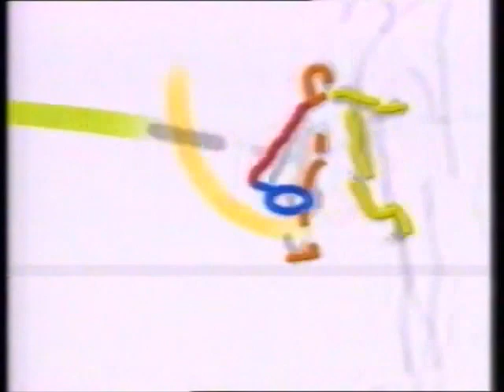SAT.1 SPORT ATP TOUR MIT GABY PAPENBURG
SAT.1 SENDUNGEN UND SAT.1 PERSONAL :

RAIMUND BRICHTA , ...
ANSAGER :
HARALD SCHMIDT , ...

U.V.A.

HAUPTSEITE
BEGRÜSSUNG
NACHRICHTEN
- AKTUELL
- SAT.1 WETTER
- SAT.1 ARTIKEL
- SAT.1 PERSONAL
ZUR INFORMATION
IMPRESSUM
- KARTE
- SAT.1 SENDEBEGINN
- SAT.1 BLICK
- SAT.1 BINGO
- SAT.1 GLÜCKSRAD
- SAT.1 TELEWETTE
- MANN-O-MANN ( SAT.1 )
- SAT.1 SENDESCHLUSS
- SAT.1 TEXT
- ZUSATZ
- AKTUELLE UMFRAGE